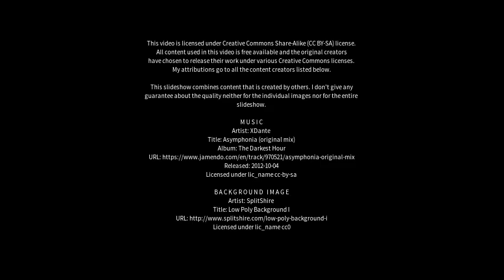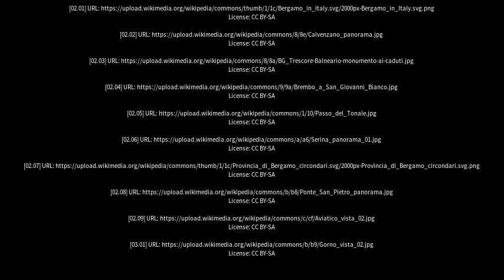Best places to visit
Best places to visit - Trescore Balneario (Italy) Best places to visit - Slideshows from all over the world - City trips, nature pictures, etc.